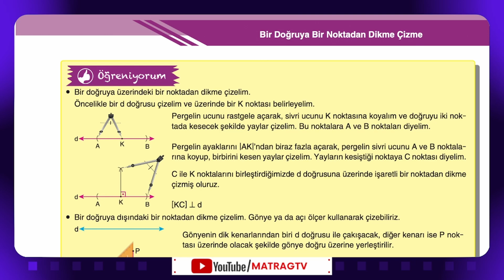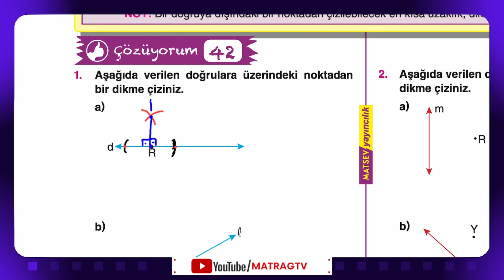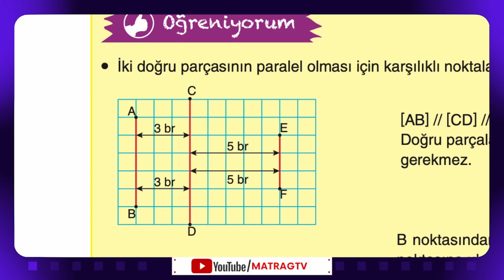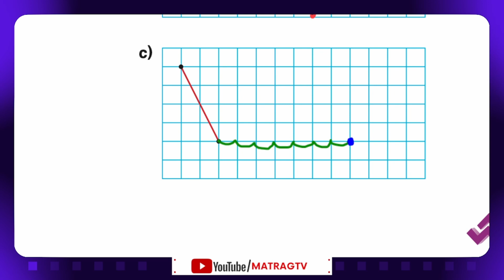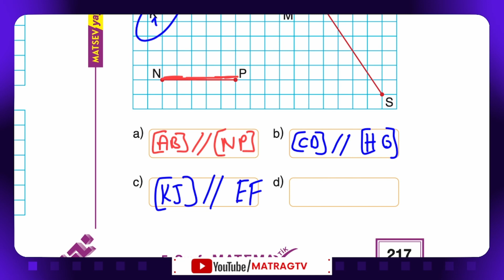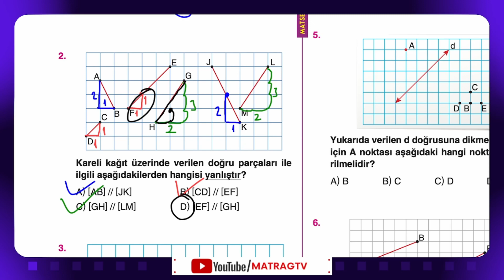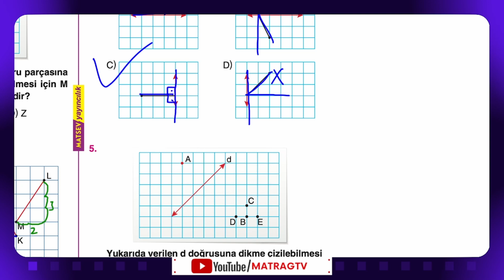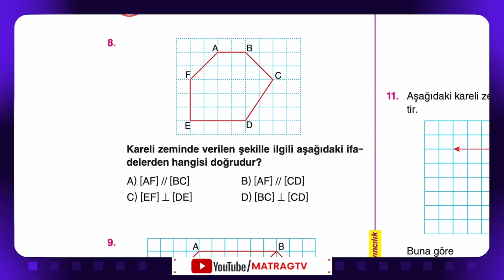Dİkme Çizme, Paralel Doğru Parçaları, Matsev Öğreniyorum Serisi, Sayfa 216-219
Merhabalar, ben matematik öğretmeni Ragıp Şahin.
matragtv olarak ortaokul öğrencilerimize matematik adına yardımcı olmaya devam ediyoruz. Sizler için hazırladığım Dİkme Çizme, Paralel Doğru Parçaları, Matsev Öğreniyorum Serisi, Sayfa 216-219 videosu yayında...

⚠️ Numaranız görünmeden WhatsApp kanalını takip edebilirsiniz.

❤️ ÜYELİK SİSTEMİ AKTİF OLDU. Kanalımızda KATIL butonunu tıklayarak üyelik seviyelerini görebilir, size uygun olanı seçebilirsiniz.